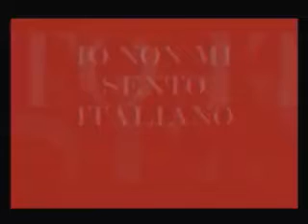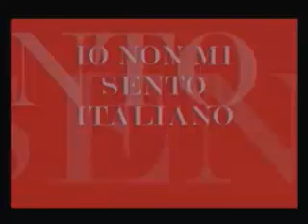Io non mi sento italiano (puntata dell'8 marzo 2012)